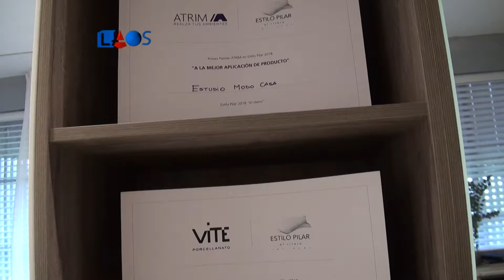La Obra Señalada 517-Tatiana Jaimes-Estilo Pilar 2018 (4)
Tatiana Jaimes continúa con la descripción del diseño de vivienda en Estilo Pilar 2018